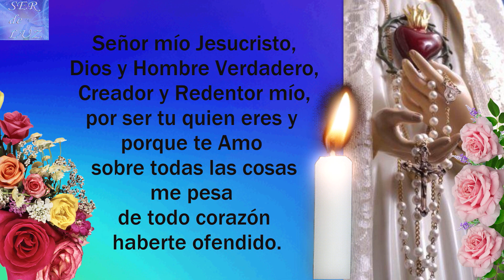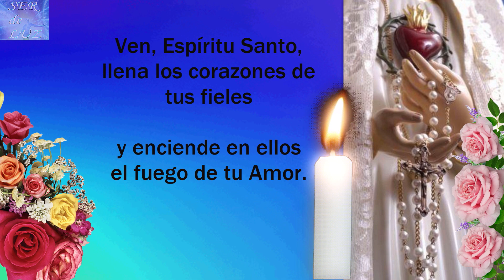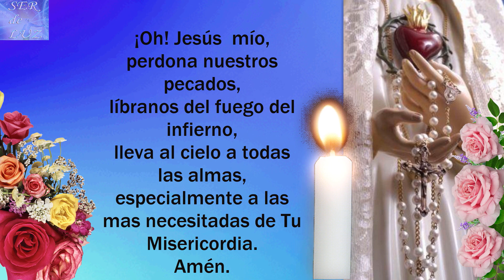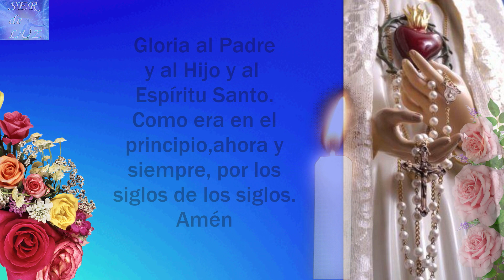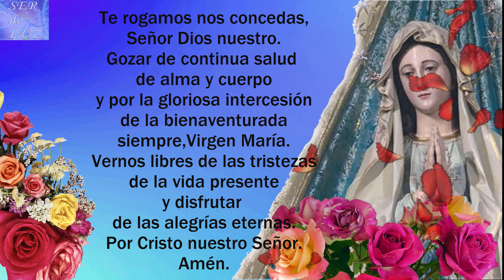SANTO ROSARIO CORTO DE HOY DOMINGO 20 DE NOVIEMBRE DE 2022💝 MISTERIOS GLORIOSOS🌹💖🌹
SANTO ROSARIO CORTO DE HOY DOMINGO 20 DE NOVIEMBRE DE 2022💝 MISTERIOS GLORIOSOS🌹💖🌹 Virgen  María Reina de La Paz🌹 Gospa 💖

Misterios Luminosos
# Rosario Gloriosos
Rosario Gozosos
Misterios Gozosos
Santo Rosario Dolorosos
Misterios Dolorosos